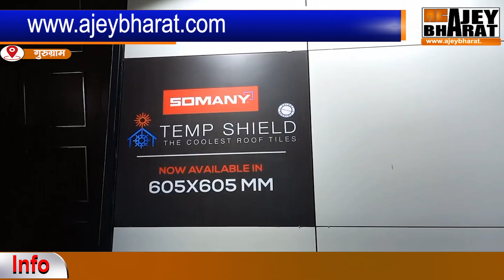भारतीय टाइल्स बाजार में सोमानी टाइल्स ने उतारा अपना समर कलेक्शन